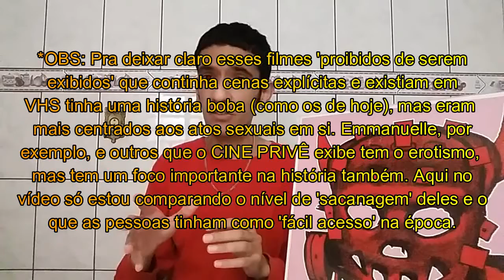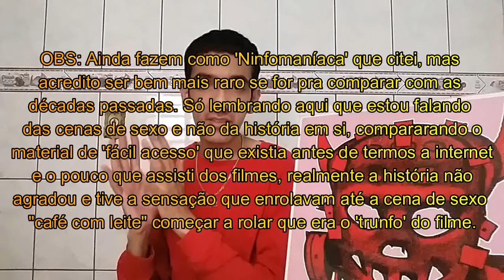CINE PRIVÊ NA BAND: Será que Tem Gente que Assiste?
Neste vídeo eu falo sobre o Cine Privê, uma grade dentro da programação da emissora Bandeirantes que exibe filmes adultos. Aqui eu comparo o nível de 'safadeza' deles (que são filmes de algumas décadas) com os filmes atuais e vídeos que temos de fácil acesso pra ter um 'prazer mais fácil' dentro do próprio celular ou computador, pois na época não existia internet (na verdade ela estava engatinhando ainda) e a única facilidade dos adolescentes de ver algo mais 'explícito' era os tais filmes do Cine Privê que marcou a adolescência de muitas pessoas que hoje possuem um teor nostálgico por eles e nem assiste pensando em 'safadeza'.

OBS: Claro, esses filmes são destinados ao público adulto, mas possuí uma história mais construída e elaborada se for comparar com os vídeos que vemos em sites famosos de teor adulto que cria uma pequena situação e já parte pras cenas "que realmente importam". Aqui é um filme mesmo, porém tem mais foco no conteúdo adulto com todas aquelas encenações, mas não perdendo a história que tem um grau de importância, mas sabemos o que realmente é o trunfo da obra "cinematográfica" na situação.

OBS 2: Falando novamente, fiz esse vídeo FOCANDO MAIS no grau de 'safadeza' desses filmes e comparando com o material que temos atualmente, pois muitos na época não davam a mínima pra história e focavam realmente nas 'cenas adultas'.

GOSTOU DO VÍDEO? GOSTA DO CANAL 'MINHA VIDA ON'?
ENTÃO CONSIDERE-SE UM MEMBRO APOIADOR DESSE CANAL
DEPOSITANDO QUALQUER VALOR VIA PIX PARA:
TENHO GASTOS E QUALQUER VALOR RECEBIDO SERÁ DE GRANDE
IMPORTÂNCIA. MUITO OBRIGADO.